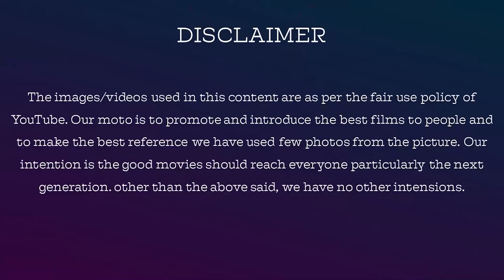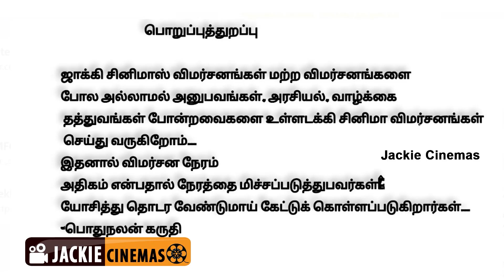அதிரடி ஆக்ஷன் படமா ? Extraction 2 | Review In Tamil | Jackiesekar | Jackiecinemas | Netflix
Directed by Sam Hargrave
Written by Joe Russo[1]
Based on Ciudad
by Ande Parks
Joe Russo
Anthony Russo
Fernando León González
Eric Skillman
Produced by
Joe Russo
Anthony Russo
Chris Hemsworth
Patrick Newall
Sam Hargrave
Mike Larocca
Angela Russo-Otstot
Eric Gitter
Peter Schwerin
Starring
Chris Hemsworth
Golshifteh Farahani
Adam Bessa
Olga Kurylenko
Daniel Bernhardt
Tinatin Dalakishvili
Idris Elba
Cinematography Greg Baldi
Edited by
Álex Rodríguez
William Hoy
Henry Jackman
Alex Belcher[